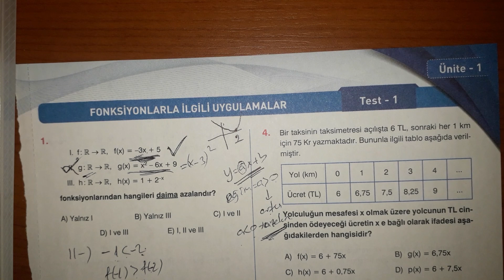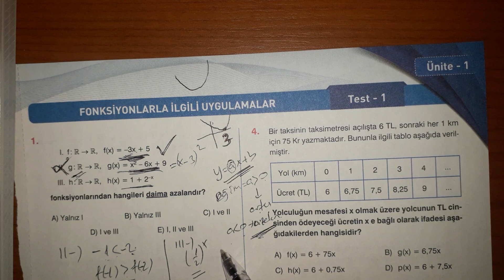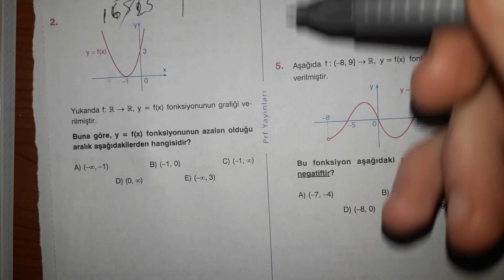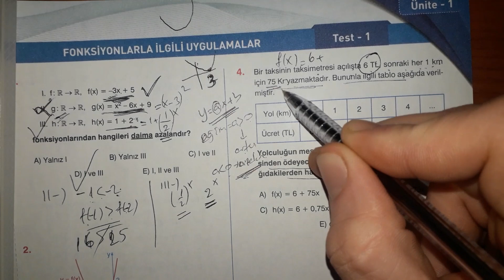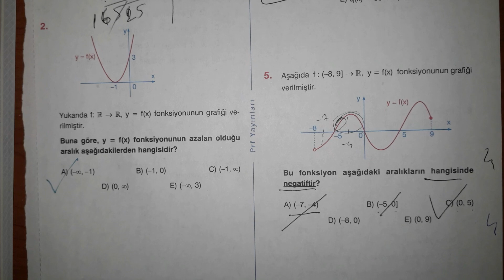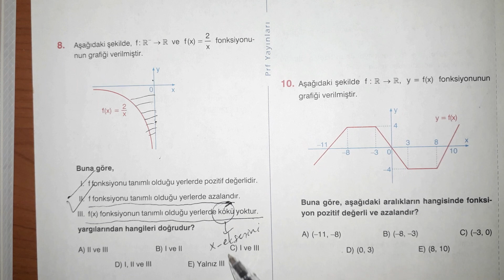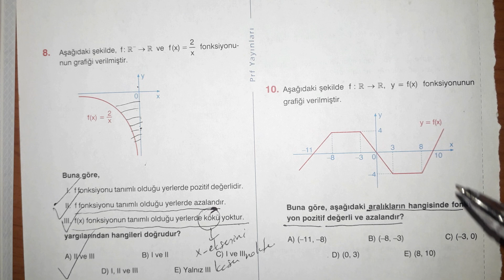PARAF YAYINLARI AYT SORU BANKASI ÇÖZÜMLERİ(SAYFA 11-12)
PARAF YAYIN LARI 1.ÜNİTE SORU ÇÖZÜMLERİ Nİ PAYLAŞTIM.
UMARIM BEĞENİRSİNİZ.
Merhaba kanalıma hoşgeldiniz ben Murat Hoca :)
Kanalı kurma sebebim yıllardan beri çalıştığım kurumlarda bütün öğrencilere erişemiyordum.Bu kanal aracılığıyla hem bu eksiğimi kapayıp hem kendi öğrencilerime konuları bir kez daha gözden geçirmesi için fırsat vermek hem de belki kim bilir hiç tanışmadığım öğrenci arkadaşlarıma edinebildiğimiz bilgileri paylaşmak istedim.
Sağlıcakla kalın.İyi çalışmalar.